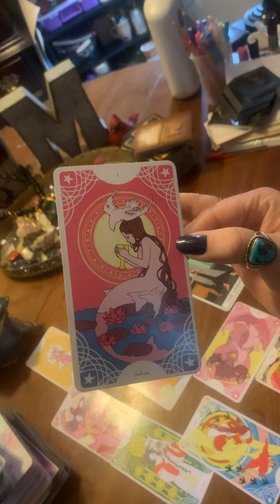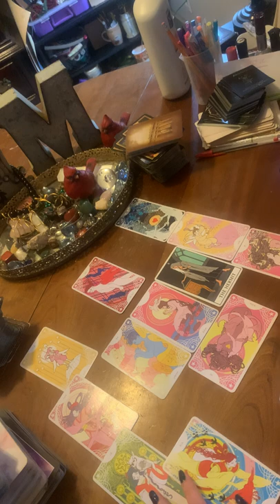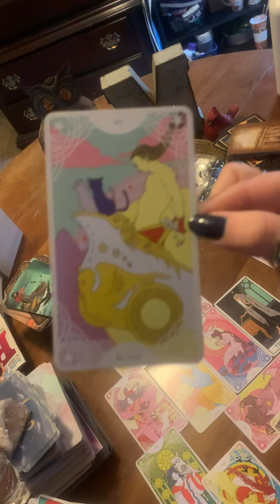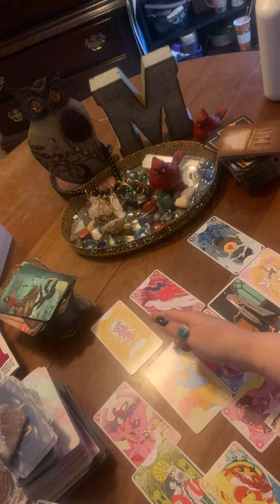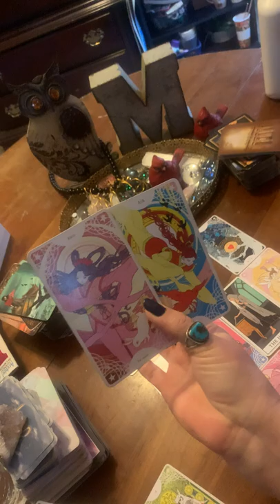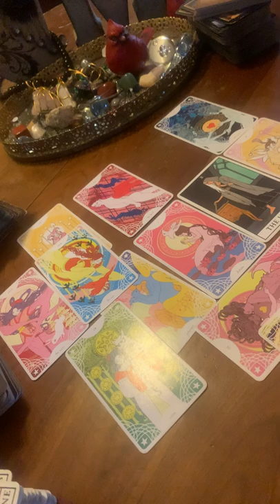Opposites ….deciding what’s best for everyone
Would you like to open your third eye… detox your body…recall your dreams… and get an all natural ENERGY BOOST?! MANDY
ORDER FROM HERE 👇👇👇

Please like 👍 comment and share as well as hit your notifications bell 🔔 and set to ALL if you like my readings and want to help the channel continue to grow. 🙏🫶🤝Thank you so much for being here! 🙌🙌 Liking the videos and subscribing and setting your notifications bell 🔔 puts your energy in the collective readings (anonymously) but always remember general readings are for entertainment only take what helps or resonates for you leave the rest.